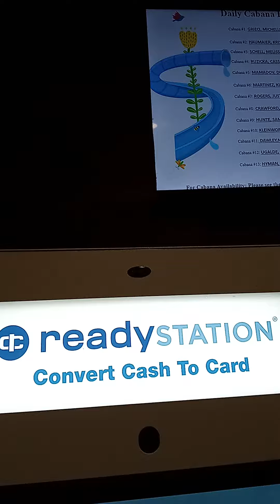Great Wolf Lodge 2024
Jacob getting a drink at Great Wolf Lodge.